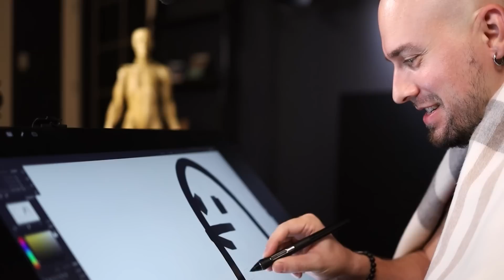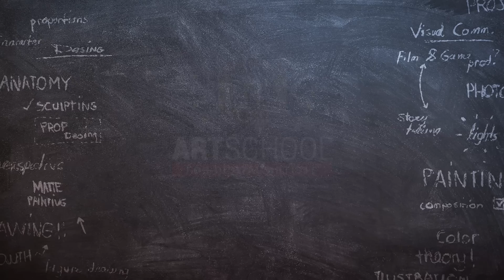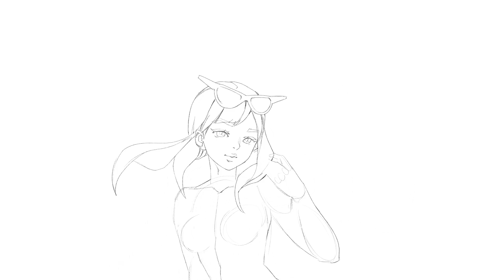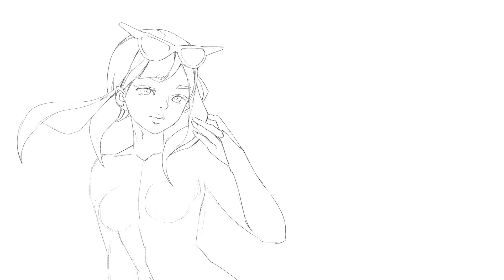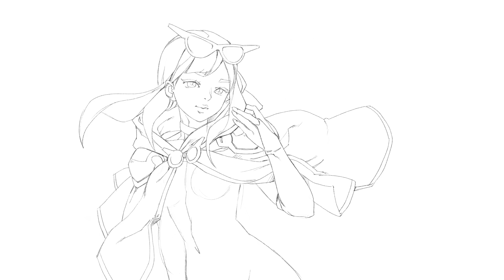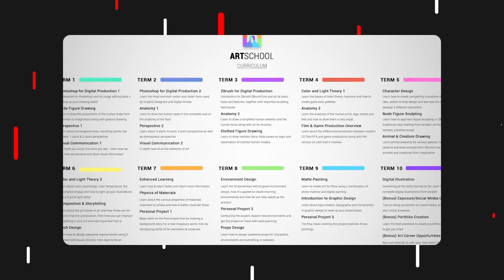🧠 WHY YOUR ART IS NOT IMPROVING -the science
0:00 WHY YOUR ART IS NOT IMPROVING
9:29 YIKES